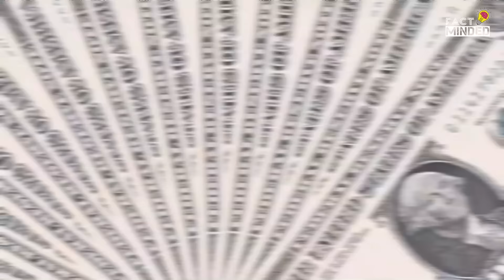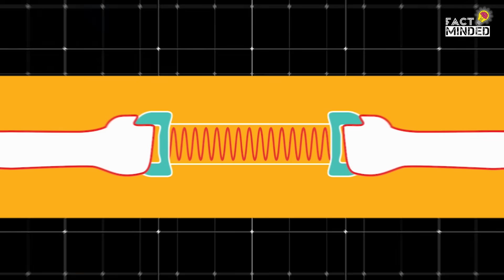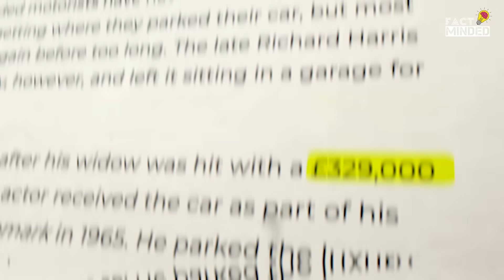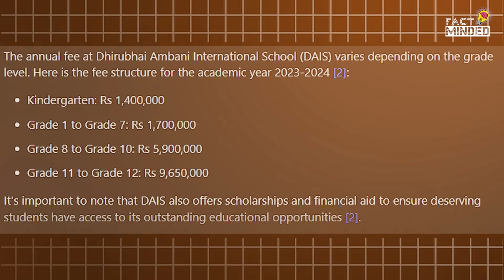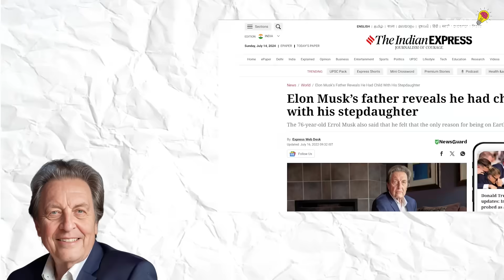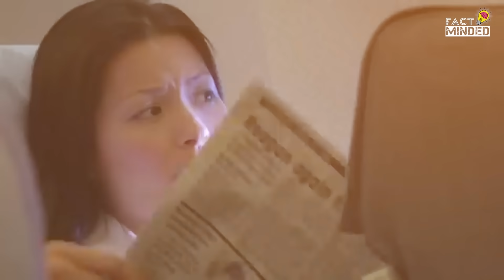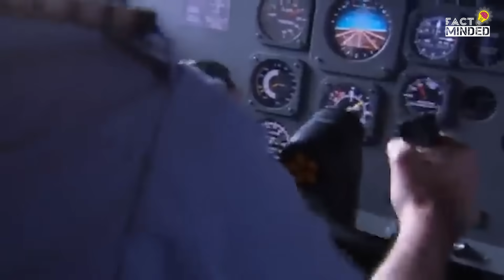Most Weird Facts You Didn't Know 13 Minutes Ago! | Fact Minded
In this video, explore 15 Mind-Blowing Facts that will leave you amazed and eager to share with friends. Enjoy!😀

The content on the "Fact Minded" YouTube channel is for educational and informational purposes only. We do not claim ownership of any copyrighted material used in our videos. We give credit to the original sources wherever possible.